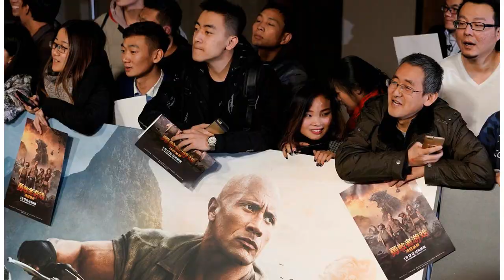' Jumanji ' tops The Post, ' The ' Commuter ' at the box office MLK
NEW YORK (AP) - Meryl Streep, Liam Neeson, Taraji P. Henson and Paddington Bear and all rushed into  theaters over Martin Luther King Jr. weekend, but "Jumanji: Welcome to the Jungle" still roare...